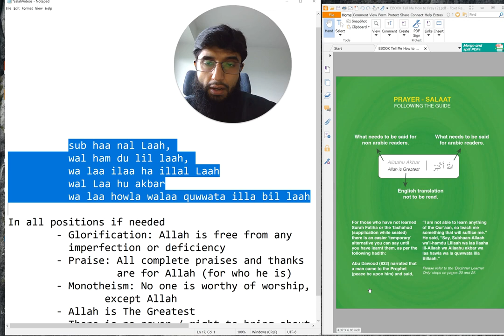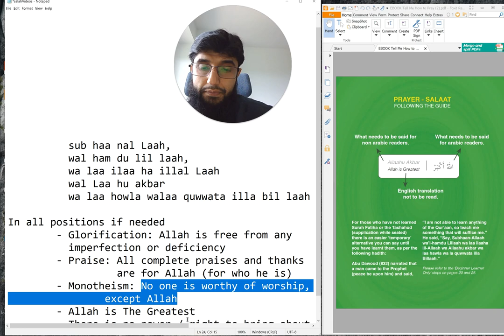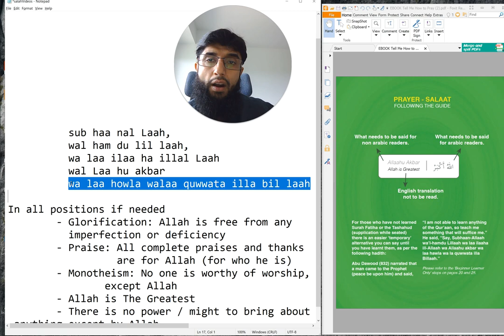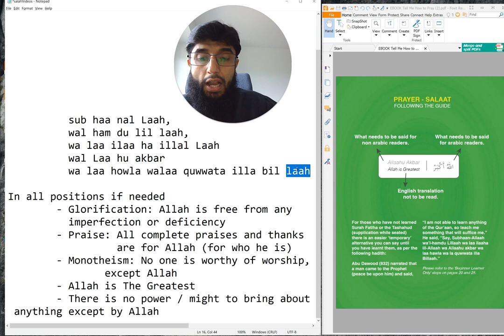03 | Comprehensive Remembrance What You Can Use Till You Learn First Chapter | New Muslims Salah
03 | Comprehensive Remembrance What You Can Use Till You Learn First Chapter | New Muslims Salah | By: Coach Zubair

In all positions, If needed:
- Glorification: Allah is free from any imperfection and deficiency.
- Praise: All complete praises and thanks are for Allah (for who He is).
- Monotheism: No one is worthy of worship, except Allah.
-  There is no power or might to bring about anything except Allah.
Started a series to help New Muslims to learn how to recite and understand the meanings behind what they say in their 5-daily prayers.

We aim and hope that In Shaa Allaah by the end of this series you’ll be able to establish your Prayers with Excellence as well as build up your personal connection with your Allaah! May Allaah accept this effort from us & enable us to facilitate New Muslims. Ameen.